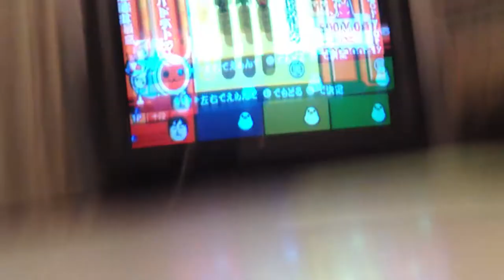冬竜（裏） 参考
うーん